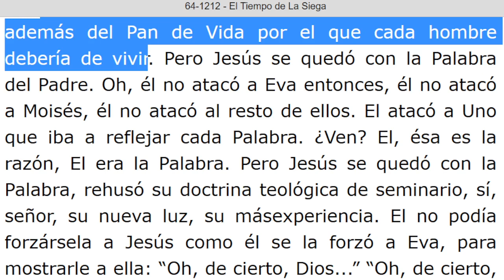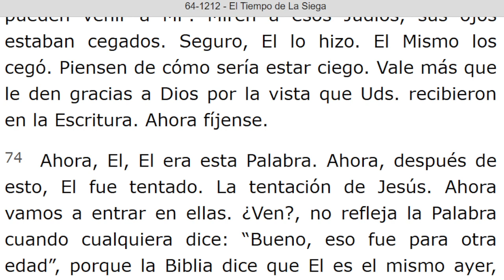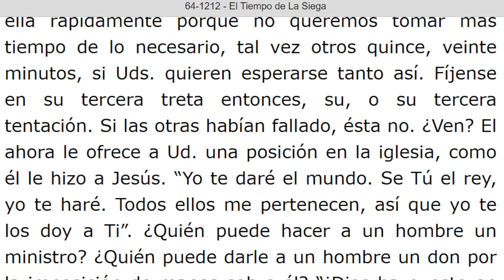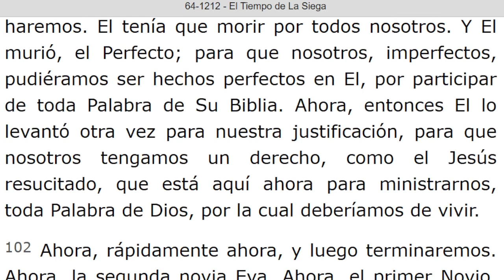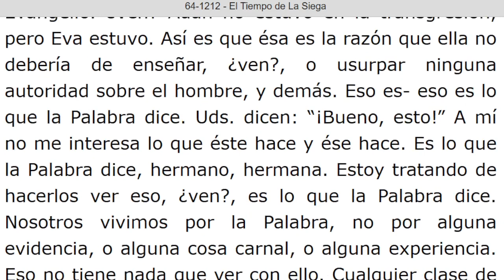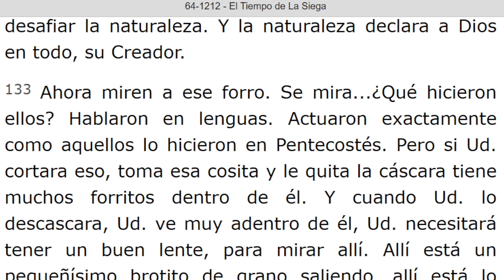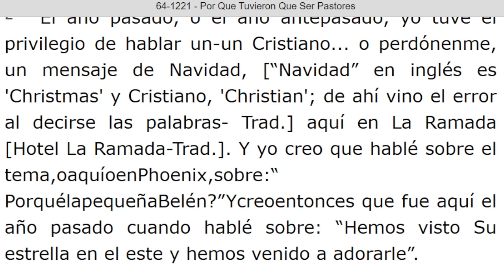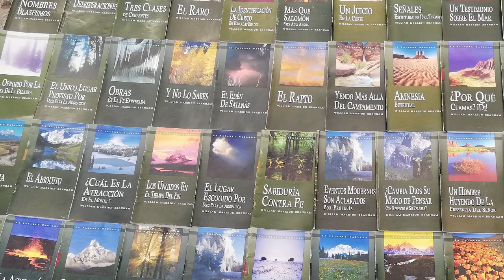LECTURA DE LOS MENSAJES DEL PROFETA !!ELIAS!! WILLIAN MARRION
J e r e m i a s   50:
28. VOZ DE LOS QUE HUYEN  y ESCAPAN DE LA TIERRA  DE BABILONIA, PARA DAR EN SION LAS NUEVAS DE LA  RETRIBUCIÓN DE JEHOVÁ NUESTRO DIOS, DE LA VENGANZA DE SU TEMPLO.

=== INICIA: EL TIEMPO SE LA SIEGA - 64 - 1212...Párrafo: 61. TERMINA Parrado: 146.

=== INICIA: POR QUE TUVIERON QUE SER PASTORES - 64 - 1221...TERMINA Párrafos: 10..